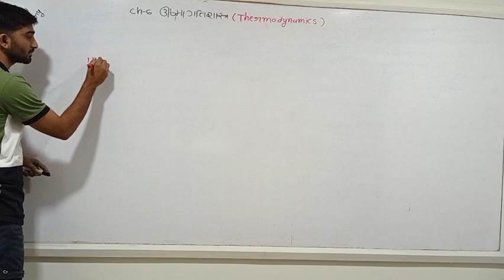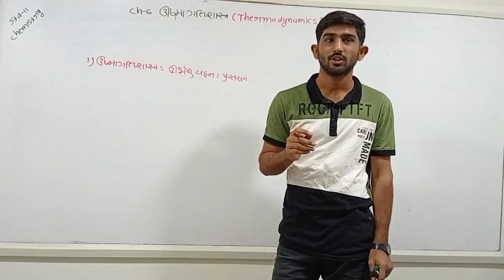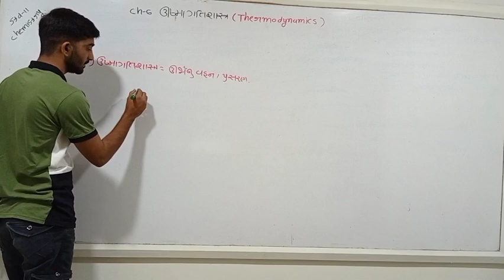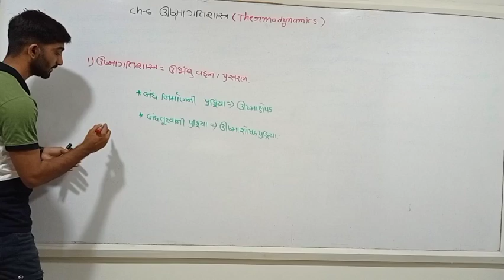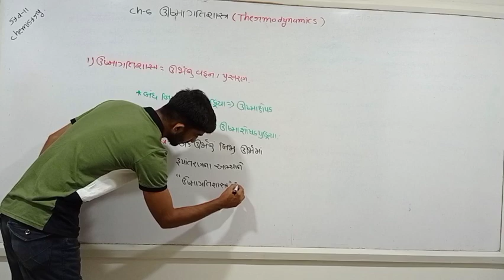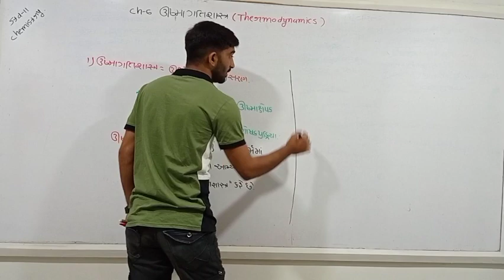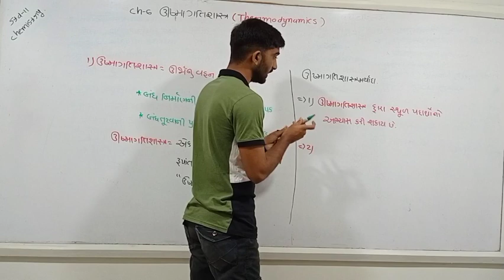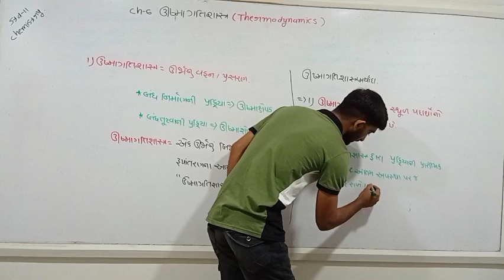Lecture 1 - Thermodynamics(Introduction)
Basic information of thermodynamic